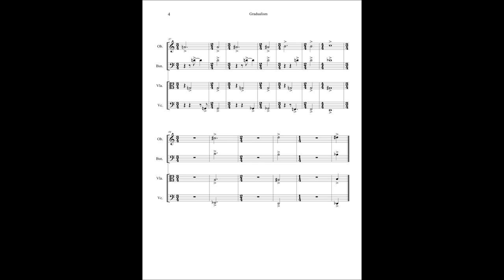"Gradualism"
This is a MIDI-generated recording of a minimalist experiment piece I composed for oboe, bassoon, viola, and cello.  The opening chord is gradually changed in terms of pitch and rhythm from beginning to end.